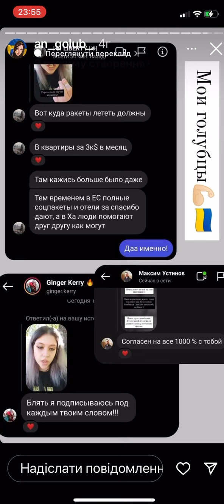Pusty löhu pid stìł — to śi nazyvaje... :) — Lviw, 2022 rik....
Agy!
Zrobmo siu poćku «znamenytow», nė? 🙂
Pusty löhu pid stìł — to śi nazyvaje...
i se de — vi Lvovi, 2022 rik, kurrvo...

• perejdit za lankow
• klacnit «Perekazaty» (oplatyty)
• dali oberit Sumu ta Valütu plateżu
• no i wjo! ;0)